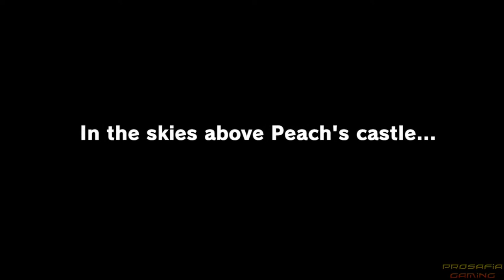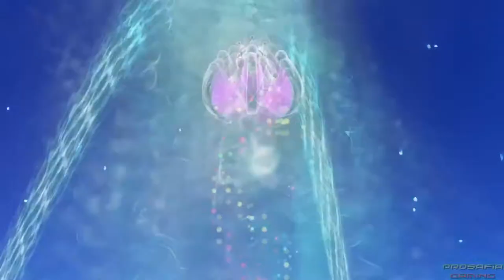[Watch] Super Mario Odyssey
it's good!